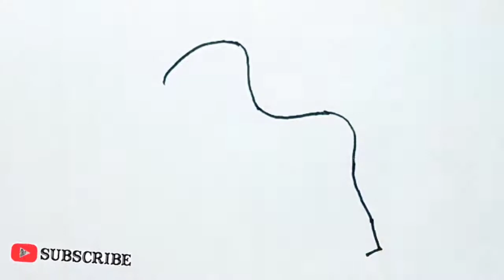How to draw a zebra for kids| how to draw a zebra step by step| how to draw a zebra for kindergarten